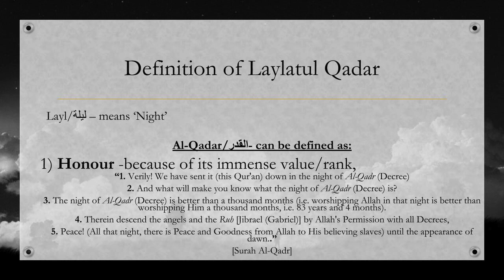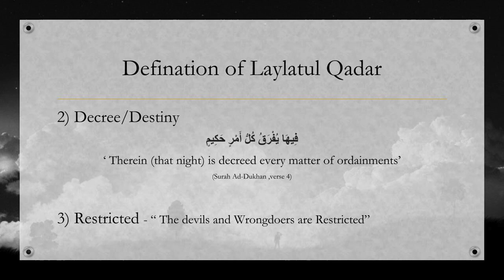Definition of Laylatul Qadar (Part 2) - Ustaz Muhammad Hassan Abdul Rahman ᴴᴰ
Ust. Muhammad Hassan graduated from the Islamic University of Madinah in 2016, with a Bachelor Degree in Shari'ah Law with First Class Honors. Previously, he was a student in Singapore Polytechnic where he studied business administration.

In this short course, he will be discussing about the virtues of Laylatul Qadr and acts of worship you can perform in the last 10 nights of Ramadan to get the reward of doing good deeds for more than a thousand months.

📖 Capturing Knowledge For You:
Jazakumullahu Khayr,
💻 Ilm Productions Team